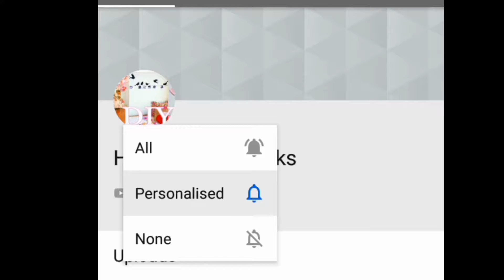Woolen Thread Flower 🌺🌻🌹🌷 || Easy Diy || Crafts || Hand Embroidery